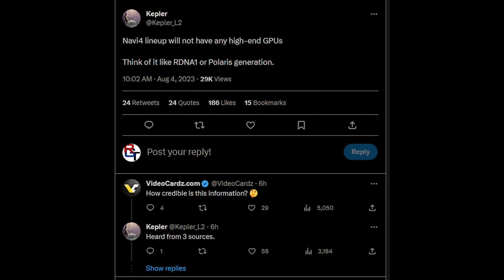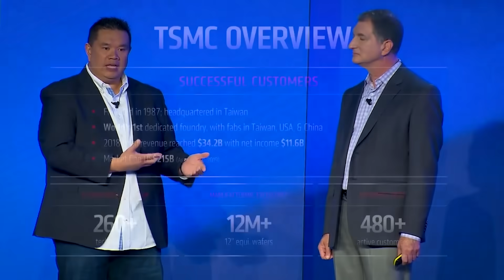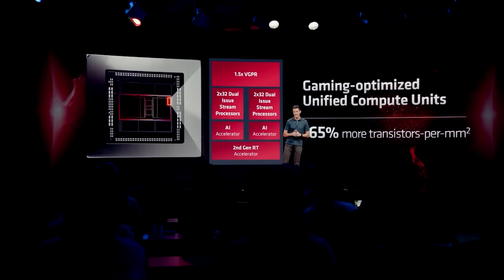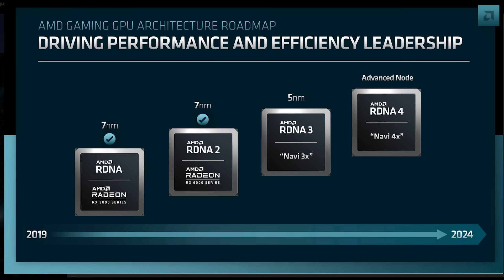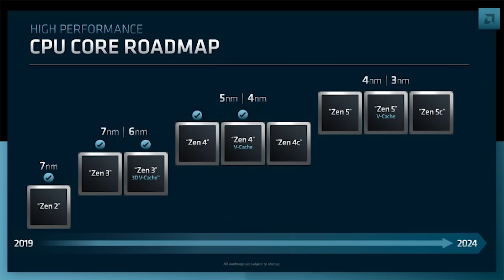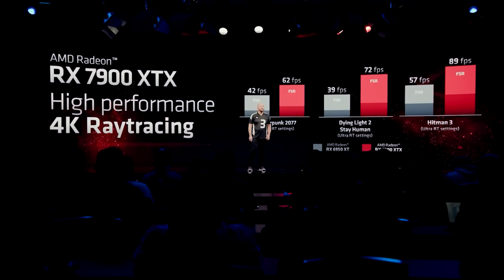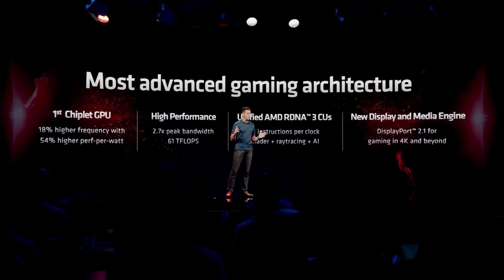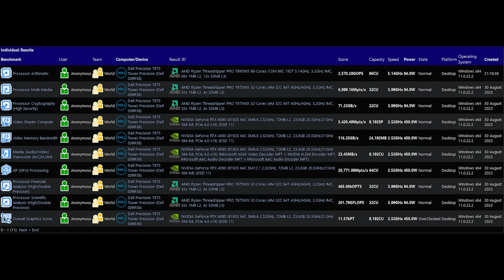Why RDNA 4 High End Was Killed REVEALED | AMD Hints at Next Gen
Some interesting reports today, as some reports came out about just WHY AMD cancelled the RDNA 4 high end GPUs. We examine the latest leaks on RDNA 4 high end graphics cards, why it was KILLED, and how the recent reports line up with what we've been hearing. The rumours of RDNA 4 cards not having flagship like the RX 8800 XT to compete against RTX 50 flagship in gaming and ray tracing performance have been surfacing for a while, but just why did AMD cancel RDNA 4 flagship GPUs?

We also have some interesting comments from AMD's Scott Herkleman about their plans for the next gen of Radeon RDNA GPUs, their roadmap and some specifics on their plans for ray tracing performance improvements, power consumption and efficiency goals, and more.

0:00 Start
0:02 Today's topics
1:46 RDNA 4 - why was the high end cancelled?
6:21 Scott Herkleman on ray tracing perf, power consumption,
9:45 Threadripper PRO 7995WX benchmark